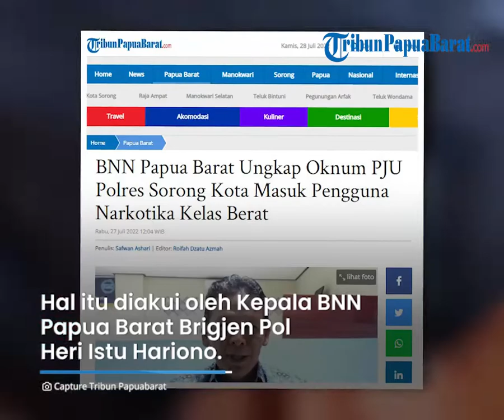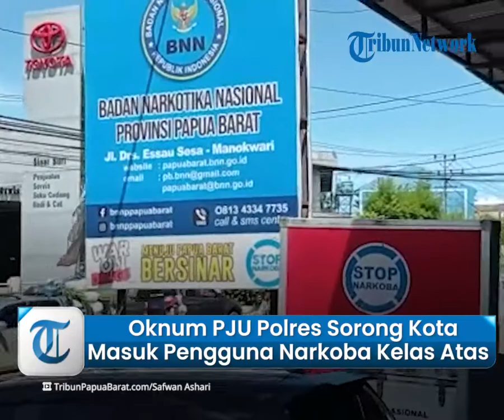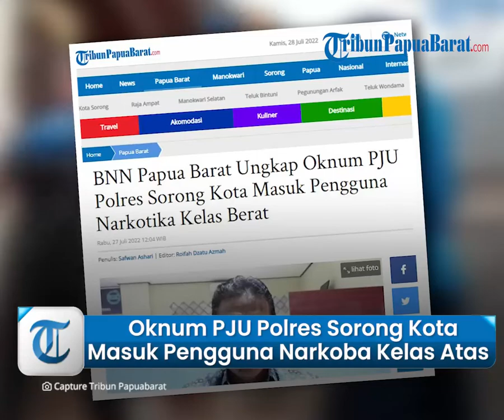BNN Papua Barat Ungkap Oknum PJU Polres Sorong Kota Masuk ke Jaringan Pengguna Narkoba Kelas Berat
TRIBUN-VIDEO.COM, MANOKWARI - Oknum pejabat utama (PJU) Polres Sorong Kota berinisial Kompol CB disebut-sebut telah masuk dalam jaringan pengguna narkoba kategori kelas berat.

Hal ini diakui Kepala Badan Narkotika Nasional (BNN) Papua Barat Brigjen Pol Heri Istu Hariono.

"Benar Kompol CB ini dia masuk dalam pengguna kelas berat," ujar Heri, kepada sejumlah awak media, Rabu (27/7/2022).

Sementara, pihaknya tengah mendalami lebih jauh terkait peran Kompol CB.

"Kita ingin cari tahu apa benar perannya hanya sekedar pemakai atau bisa lebih jauh lagi," tuturnya.

Kendati demikian, pasal yang telah disangkakan adalah terkait dengan penguasaan narkoba.

"Kalau ada indikasi ke yang lain seperti jual beli maka akan ditambahkan lagi pasalnya," jelas Heri.

Kini Kompol CB telah diamankan di Ruang Tahanan Polda Papua Barat, untuk proses hukum lebih lanjut.

"Kompol CB ini ancaman hukumannya paling lama 20 tahun, dia juga dikenakan pasal 132 terkait terorganisir," imbuhnya.

Kronologi Penangkapan

Kepala BNN Papua Barat ini pun mengungkapkan kronologis penangkapan tersangka.

Dijelaskan, barang bukti narkoba yang dimiliki PJU berinisial Kompol CB berasal dari jaringan Makassar, Sulawesi Selatan.

"Dia ini terima paket (narkoba) dari Makassar Sulawesi Selatan," ujar Heri, kepada sejumlah awak media, pada Rabu (20/7/2022).

Heri menuturkan, oknum PJU Polres Sorong Kota ini memperoleh narkotik dari seorang bandar berinisial H.

"Ia dia (Kompol CB) ini sudah cukup lama menjadi pengguna," tuturnya.

"Si H ini dia ada dalam satu kamar dengan oknum Kompol CB di sebuah hotel”.

Hingga kini, oknum Kompol CB dan H masih berada di Kota Sorong, Papua Barat.

"Dia ini (H) sudah teman lama dengan oknum Kompol CB," ungkapnya.

Hanya Pemakai

Kepala BNN Papua Barat mengakui proses penangkapan yang telah dilakukan pihaknya beberapa waktu lalu di Kota Sorong terhadap Kompol CB.

"Oknum Polri itu memang ada, namun nanti kita rilis dulu biar ada barang bukti," ujar Brigjen Pol Heri.

Ia mengakui, oknum PJU ini hanya sebagai pemakai.

"Dia hanya pemakai tetap sesuai komitmen Kapolda yang tegas, kita tetap proses lebih lanjut," tuturnya.

Artikel ini telah tayang di Tribunpapuabarat.com dengan judul BNN Papua Barat Ungkap Oknum PJU Polres Sorong Kota Masuk Pengguna Narkotika Kelas Berat,
Penulis: Safwan Ashari | Editor: Roifah Dzatu Azmah